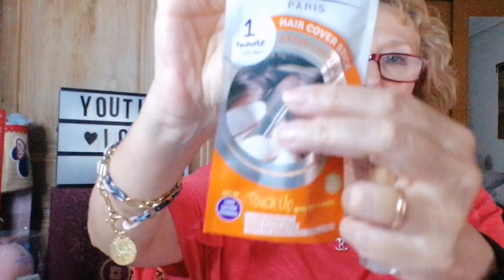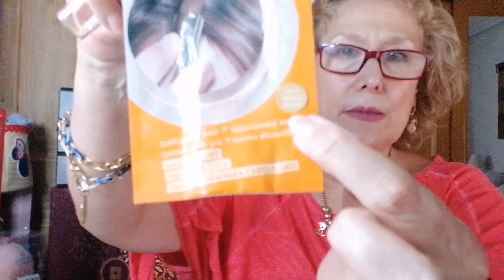HAUL DE COMPRAS EN MERCADONA, PRIMOR, PRIMAPRIX, TEDI ETC..., OS DOY CONSEJOS E IDEAS, 😜😜